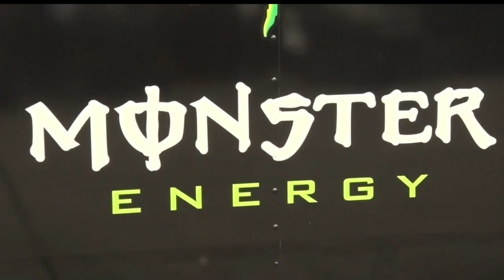NHRA Lucas Oil Nationals Return To Brainerd This Weekend